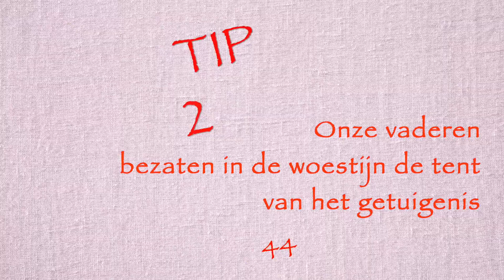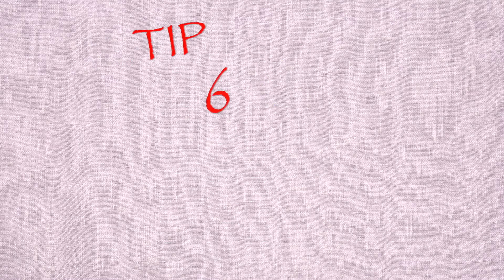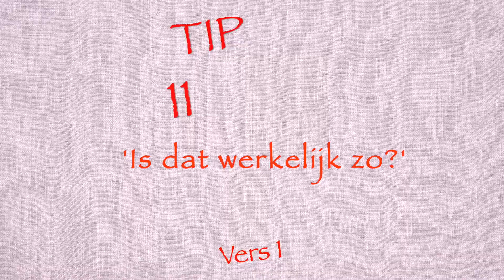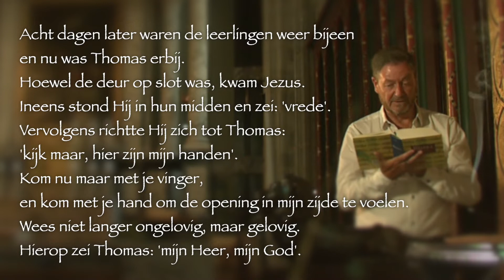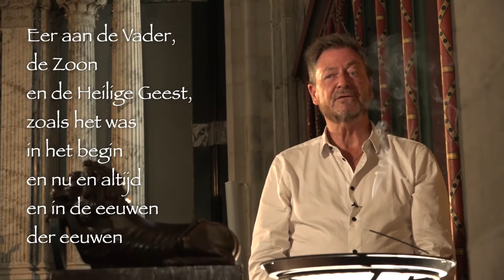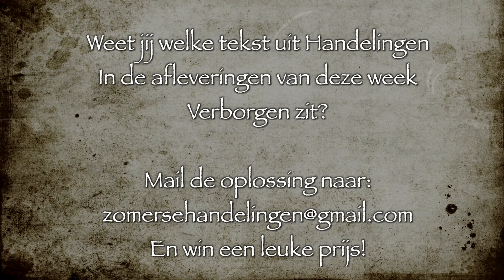De Kruk - 3 juli '20